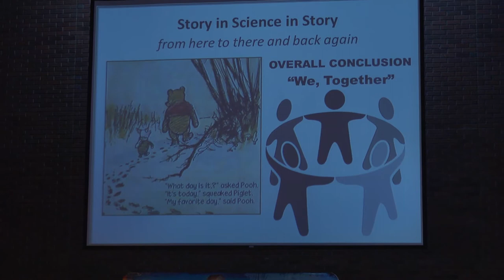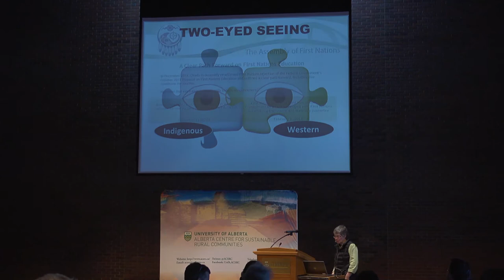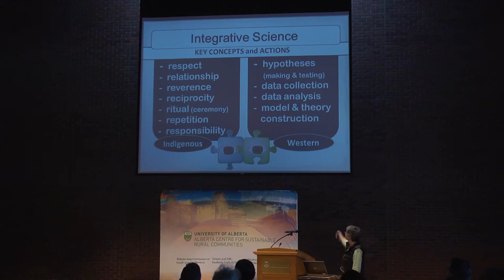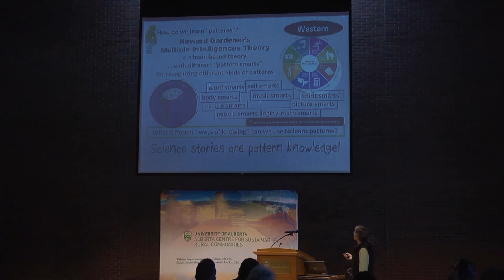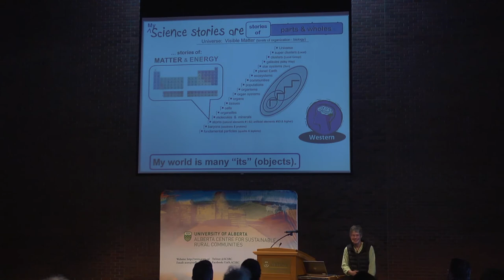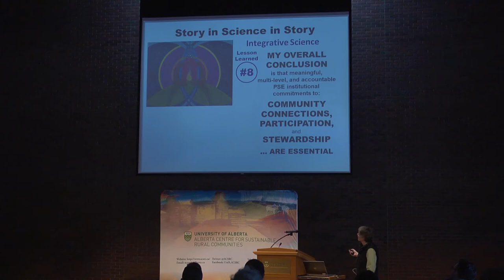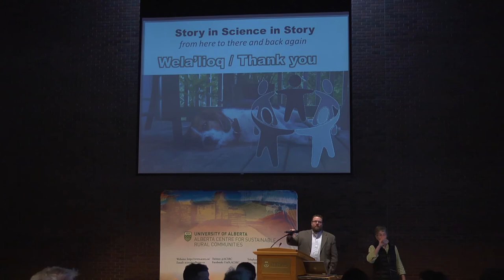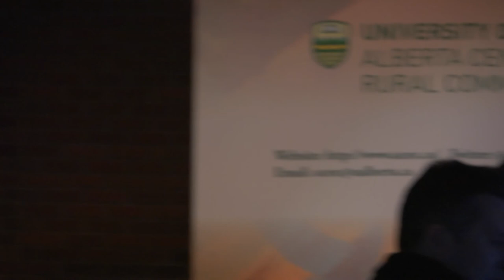Dr. Cheryl Bartlett, recipient 2013 Distinguished Alumni Award U of A Augustana Campus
Dr. Cheryl Bartlett is Professor Emerita at Cape Breton University in Sydney, NS, after retiring from her position as Professor of Biology and Tier 1 Canada Research Chair in Integrative Science in December 2012.

Cheryl grew up in Duchess, AB -- north of Brooks -- in the traditional territory of the Blackfoot Confederacy. After being convinced that Camrose Lutheran College could offer considerably richer educational and personal growth opportunities than could her village's public school, she graduated from high school at CLC in 1973.

"My first memorable "wow" moment was listening to Chester Ronning talk about China during orientation activities, in my first year at CLC," Cheryl recalls. The College had a few international students at the time, and she has fond memories of coming to know them as good friends.

Cheryl worked in the cafeteria, served on the Student Council, and joined the varsity volleyball and canoe teams, both of which competed in the Alberta College Athletic Conference. Her favourite professors were the biology team -- Dave Larson, Morley Riske and Don Pattie -- as well as chemistry professor Peter Kneoss and Outdoor Education instructor Garry Gibson. She also held immense respect for varsity coach Di Lunde. She has fond memories of tobogganing in Jubilee Park and camping trips along Stoney Creek.